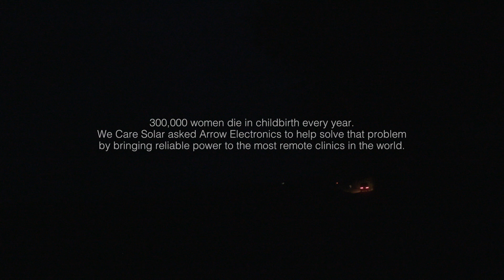Lifesaving Technology - Solar Suitcase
Worldwide, more than one billion people live without electricity –  and 300,000 women die in childbirth each year due to lack of basic power and technology. We Care Solar is a nonprofit that has teamed with Arrow to help vulnerable mothers and infants who live off the grid.